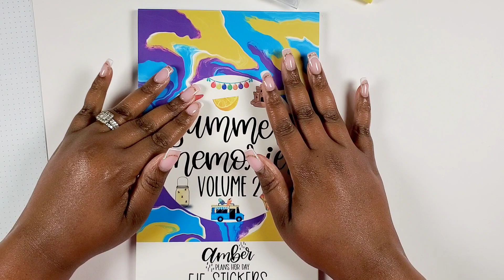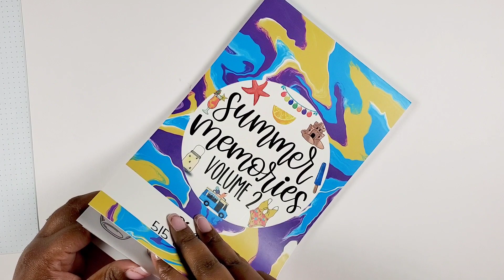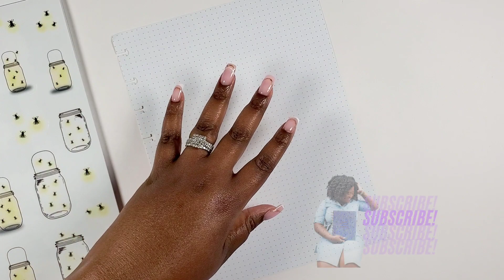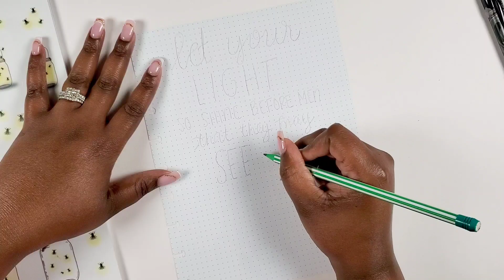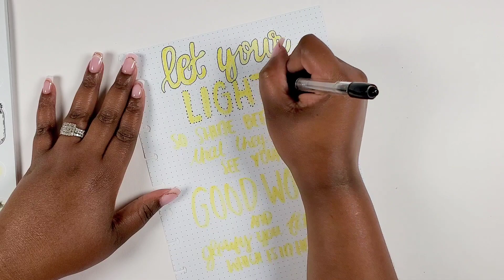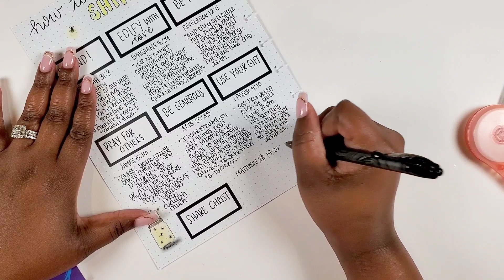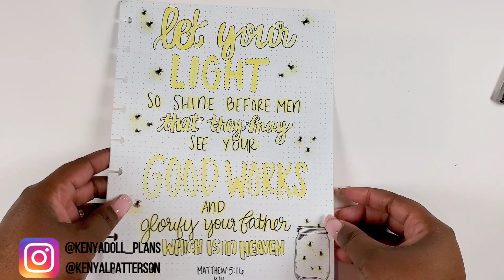Let Your Light So Shine| Scripture Writing| Bible Study| War Binder| feat. Amber Plans Her Day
In this bible study and faith planner video, I share a recent power scripture Warbinder entry focused on Letting your Light Shine. The Bible encourages us to not be hidden in this world , but to be the light that GOD called us all to be. So study the Word of God with me and I pray it encourages you too.

I truly hope you enjoy... THUMBS UP if you do!

~FOLLOW  ME~
Personal IG Account | @kenyalpatterson

Love Always,
Kenya💜

//PRODUCTS MENTIONED
Amber Plan Her Day Summer Memories Vol. 2 Sticker Book
Tombow Markers
Pilot G2 .07
Papermate Flair Black Pen

// SIGN UP FOR PLANOLY to schedule your Instagram and Pinterest content

// HEY CHECK THESE VIDEOS OUT TOO